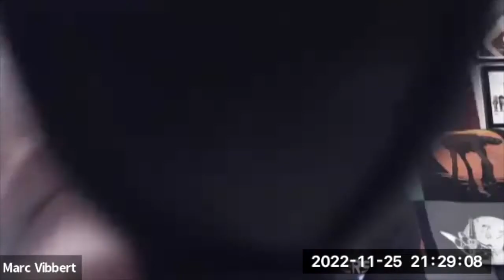ANDOR (Season Finale: 1x12 "Rix Road") | Review and Recap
"Freedom is a pure idea. It occurs spontaneously and without instruction."

EPISODE XXXII — Welcome back to another episode of THE HOLDO MANEUVER! This week Mike and Marc are joined by returning guest Justin Gyorfi to recap and review the finale episode for season one of the Disney+ series STAR WARS: ANDOR, "Rix Road."

Also discussed: upcoming visits to Galaxy's Edge, plus much, much more...

Merchandising!